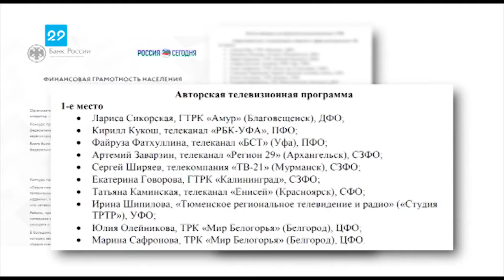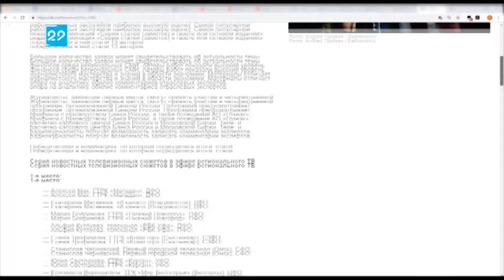26.11.2018 Победа Бизнес панорамы на конкурсе Банка России